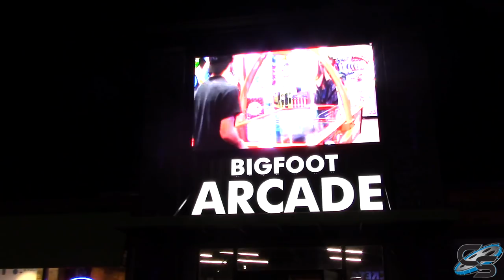Riding Bigfoot On The Strip's Gravity Bomb & Super Sling! Branson, Missouri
This Stan Checketts Action Tower combines two thrill rides in one - a seatbelt only drop tower and a slingshot style attraction! In addition, Bigfoot also offers an arcade, 7D shooting attraction, and a 10 foot jump!